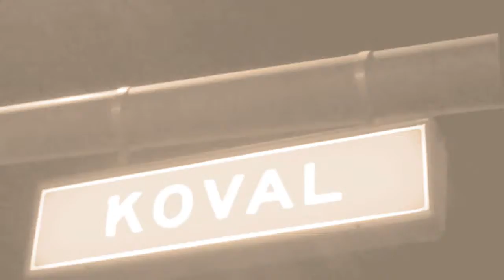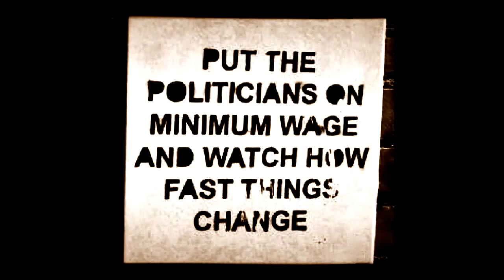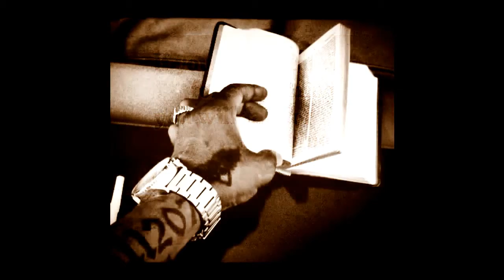Ni-SUN AKRUS "STiLL N.i.S" {EXODUS} 2014 iNTRO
"2Pac Prophecy" Materialized*** Ni-SUN AKRUS "STiLL N.i.S" Original Lyrics (C) 2014
beat from STiLL D.R.E Chronic 2001 Album